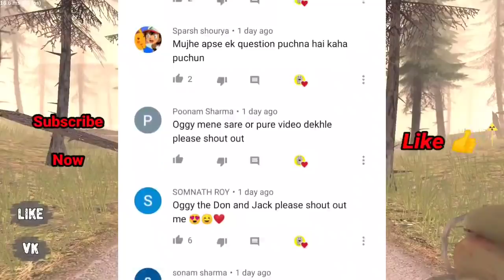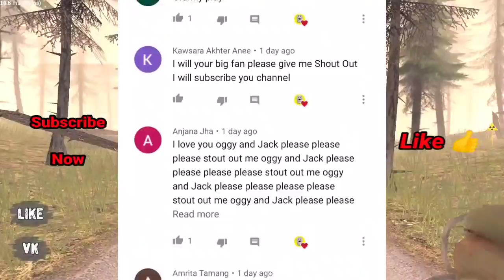Siren Head ??? | Pipe Head Horror Game With Oggy and Jack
Hay hay hay doato aaj ham khelenge Pipe Head horror game or karenge escape to ushe pahele per uske pahle aapane like ke button Ko nahin dabaya yaar to jaldi se daba do aur share bhi kar dena Apne doston ke sath aur han bhai aap channel per naye ho to jaldi se subscribe ke button ko tod Dena for Dena nimbu ki Jaise ne chhod dena Ooye...😁

-:- Mr Meat

Pipe Head